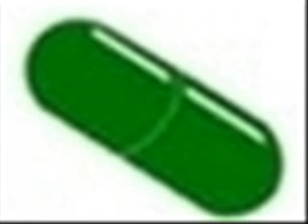RHYTM SAMPLES VOL.4 - JUMP & LOVE AND ROCKETS - SO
RHYTM SAMPLES VOL.4 - JUMP & LOVE AND ROCKETS - SO ALIVE